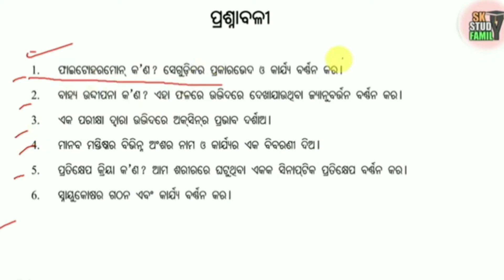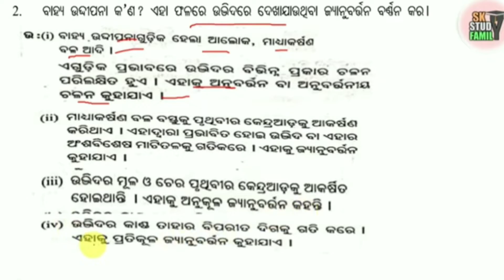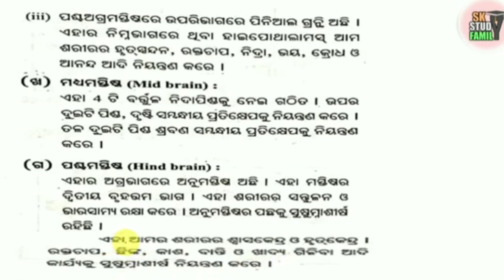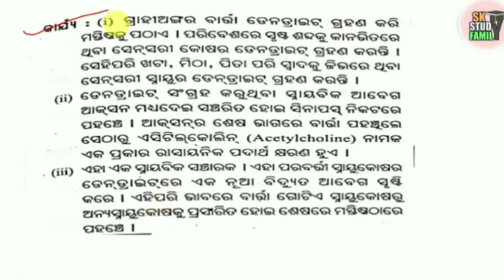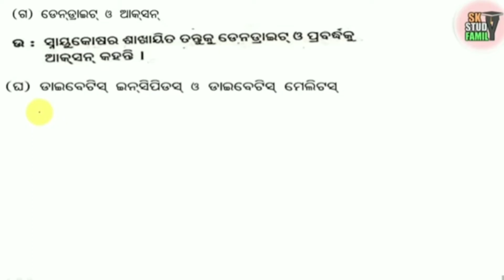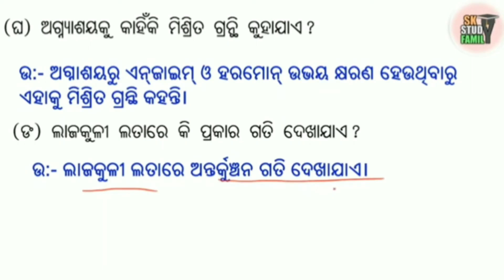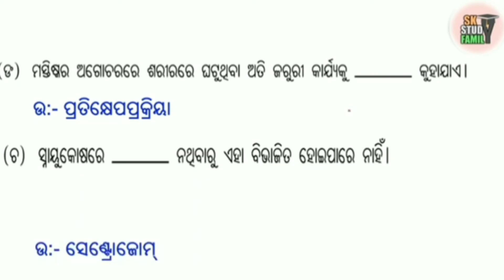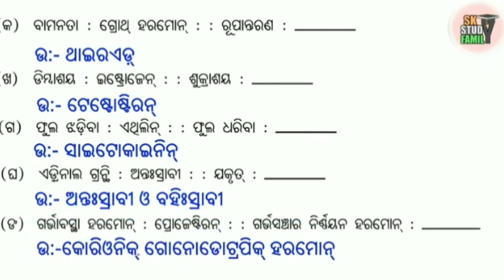dasama sreni jiba bigyan|control and coordination class 10|class 10 science chapter5 question answer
dasama sreni jiba bigyan || control and coordination class 10 ||